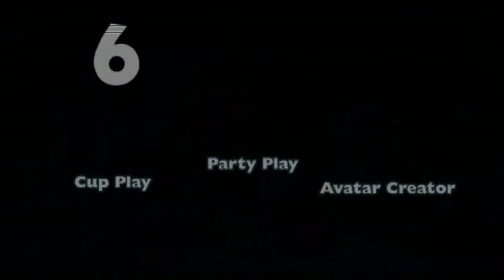F!LP -002- Sports Chapions 2 Demo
Topic: Let's Play
Game: Spotrs Champions 2 Demo
Console: Playstation 3
Commentator: Andrew & Jeff Lundeberg
Note: Be Prepared to have your Ballz Blown off by more of Jeff's off topic and Funny Remarks. While Andrew's Concern for his Brothers Sanity Slowly Builds up